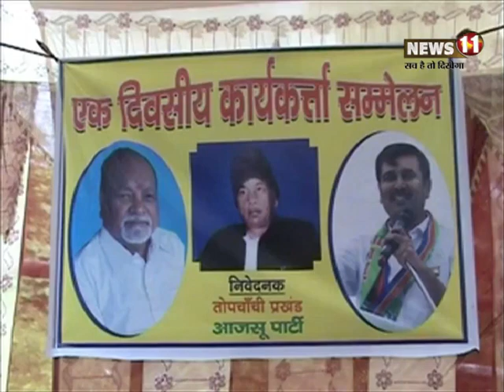आजसू कार्यकर्ता सम्मेलन में विधायक ने कहा - टुंडी की जनता का आशीर्वाद मेरे साथ है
गोमो (धनबाद) : तोपचांची के दयाबांस पहाड़ स्थित होटल बिला नाइन्टिन में आजसू पार्टी ने एक दिवसीय कार्यकर्ता सम्मेलन का आयोजन किया. जिसमें हजारों की संख्या में आजसू कार्यकर्ताओं ने भाग लिया. साथ ही सैकड़ों लोगों ने दूसरे पार्टियों को छोड़कर आजसू की सदस्य्ता ग्रहण की. सभी नए शामिल होने वाले कार्यकर्ताओं को फूल माला पहनाकर आजसू की सदस्यता ग्रहण कराई गई.
कार्यक्रम की शुरुआत में हलधर महतो और  सियाराम प्रसाद ने राजकिशोर महतो (विधायक, टुंडी) को माला पहनाकर स्वागत किया गया. आजसू पार्टी द्वारा आयोजित कार्यकर्ता सम्मेलन के माध्यम से वर्तमान टुंडी विधायक राजकिशोर महतो ने होने वाले टुंडी विधानसभा चुनाव के लिए अपनी मजबूत दावेदारी भी पेश की. जिसपर वहां मौजूद हजारों कार्यकर्ताओं ने समर्थन दिया.
इधर टुंडी विधानसभा क्षेत्र में आजसू में दो फाड़ होने की पूरी संभावना से इंकार नहीं किया जा सकता है. टुंडी विधानसभा क्षेत्र में आजसू के ही बैनर तले कुछ अन्य नेता भी अपनी दावेदारी करने में लगे हुए हैं. ये वो नेता हैं जो सिर्फ चुनाव के समय ही नजर आते हैं.
वहीं टुंडी विधायक राजकिशोर महतो के नेतृत्व में आयोजित एक दिवसीय कार्यकर्ता सम्मेलन में हजारों की संख्या में मौजूद आजसू कार्यकर्ताओं ने अपने समर्थन की मंशा साफ कर दी है.
मौके पर विधायक राजकिशोर महतो ने मीडिया को बताया कि आज के कार्यकर्ता समेलन का मुख्य उद्देश्य सभी कार्यकर्ताओं को एकजुट करना है. चुंकि विधानसभा चुनाव नजदीक है और मैंने अपने कार्यकाल में जितने विकास कार्यों को अंजाम दिया है टुंडी के इतिहास में आजतक इतना विकास कार्य नहीं हुआ है. टुंडी की जनता का आशीर्वाद मेरे साथ है. साथ ही कहा कि विनोद बिहारी महतो की प्रतिमा को जल्द ही स्थापित किया जाना है, जिसे लेकर भी कार्यकर्ताओं को एकजुट करने के उद्देश्य से आज के कार्यकर्ता सम्मेलन का आयोजन किया गया है. विधायक ने यह भी कहा कि चुनाव के समय में बहुत सारे बरसाती मेंढको की भरमार लग जाती है. ठीक वैसे ही टुंडी विधानसभा क्षेत्र में भी कुछ लोग अपने आप को बड़े नेता कहलवाकर आजसू पार्टी की छवि को खराब करने में लगे हैं.